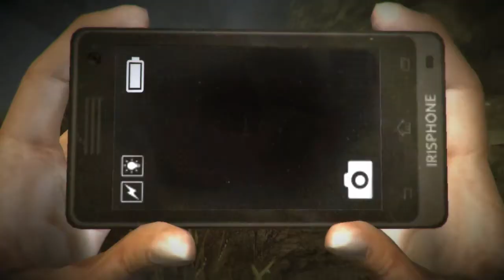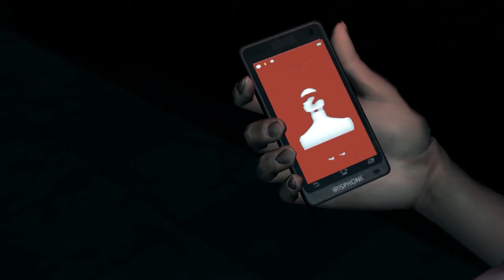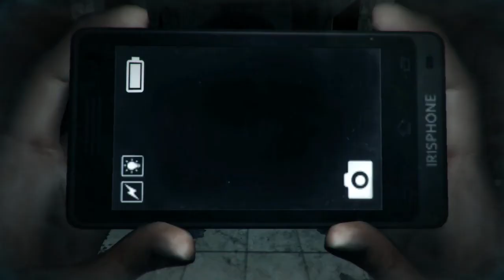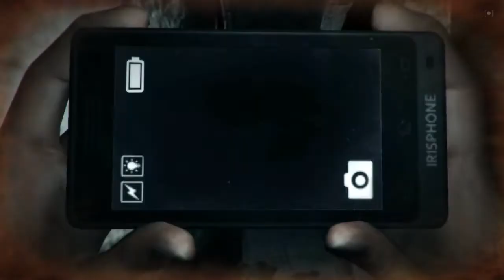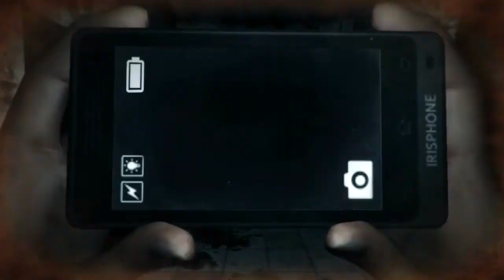WTF MEGAGEIST ★ DreadOut - Folge 2★ Samstags-Horror [Horror game german]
Dreadout Horror Game

Jeden Samstag gibt es nun eine neue Folge Horror. Gamevorschläge sind natürlich gerne gesehen :)

☼LINKS ☼